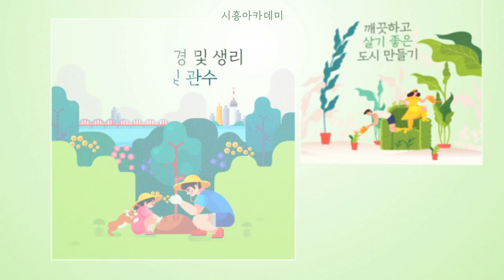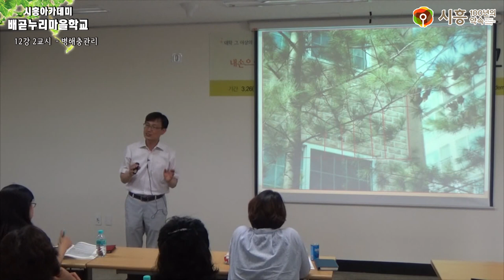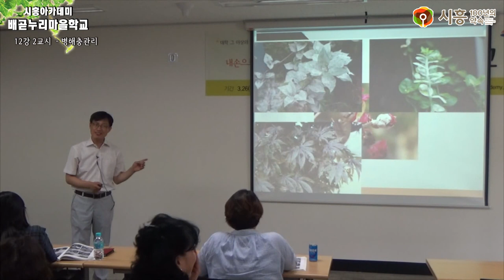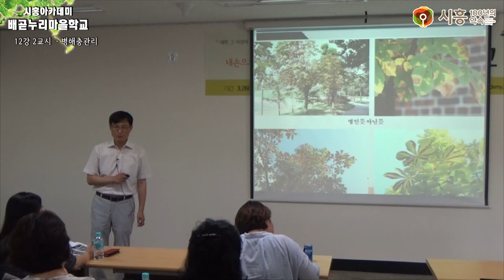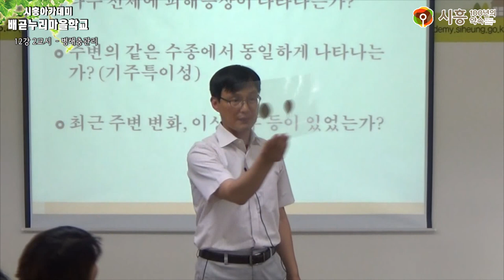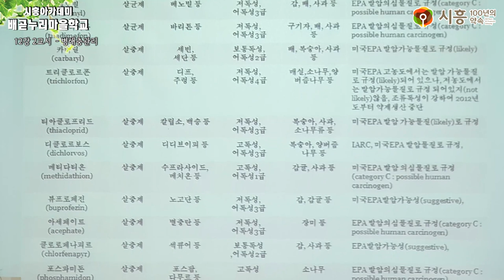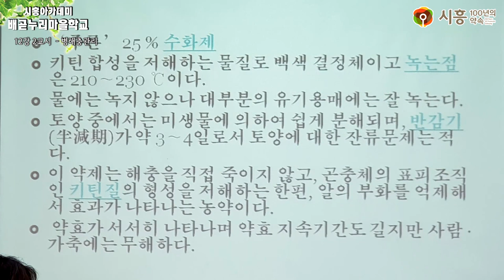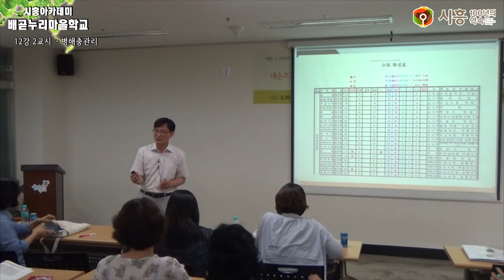[시흥아카데미] 배곧누리마을학교 12강2교시 「병해충관리」 - 김철응(울송나무병원 원장)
[시흥아카데미] 배곧누리마을학교 12강 2교시 「병해충관리」 - 김철응 / (주)울송나무병원

내 용 :  병해충관리

강 사 : 김철응 / (주)울송나무병원

촬영일시 : 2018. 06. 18 (월)

■ 학교장 : 김인호 / 신구대 환경조경과 교수

■ 촬영 : 박소영

■ 편집 : 박소영

■ 제작 : 시흥시